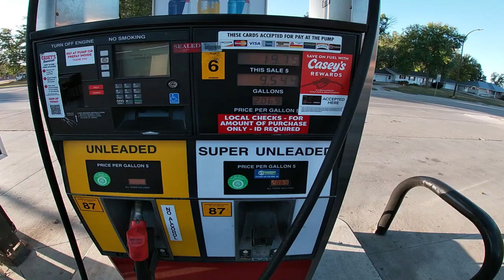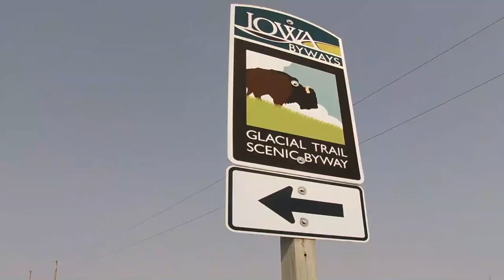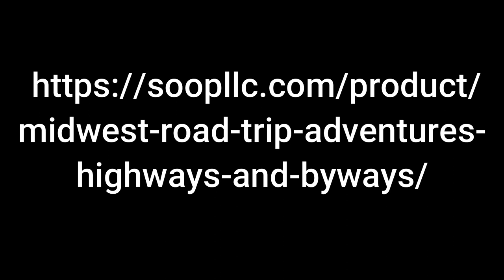I Found Bison in Iowa? Driving the Glacial Trail Scenic Byway.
I know that there are Bison n Northwest Iowa, and in this Vlog, I'm going to show you!

Recently, I was driving and exploring the views along the Glacial Trail Scenic Byway in the Northwest corner of Iowa. It's a beautiful drive along rolling hills carved out by a glacier millions of years ago! Driving the scenic byway takes you on a 36-mile loop, but the real adventure on this vlog was discovering Bison at the Prairie Heritage Center (outside Peterson, Iowa).

Follow along as we travel in search of Bison along the scenic byway and pass-through towns like Peterson and Linn Grove, Iowa -  Dog Creek County Park, and Last, but not least, the Prairie Heritage Center (where the bison roam!).

I love travel and tourism and vlogging life in rural America!